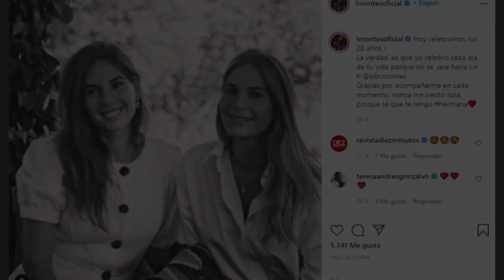Sibi Montes muestra su apoyo a su cuñado, Francisco Rivera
Lejos de una gran celebración por las medidas de restricción contra la Covid-19, Sibi Montes ha celebrado su 28 cumpleaños sin su familia, pero con su pareja, Rafael Gracia "El Tato", con quien está atravesando por su mejor momento después de un año de relación. Tras varias horas en el interior de un conocido restaurante de la capital, ambos salieron del local intentando pasar desapercibidos para la prensa, ya que la hermana de Lourdes Montes prefiere disfrutar de su vida alejada del revuelo mediático que acompaña a la familia de su cuñado Francisco Rivera.